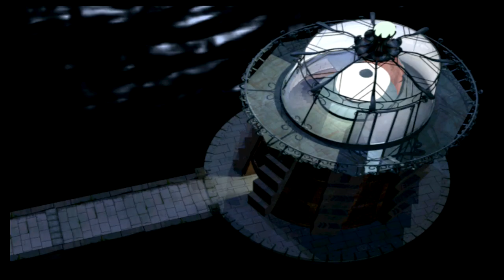Grim Fandango - Year 2